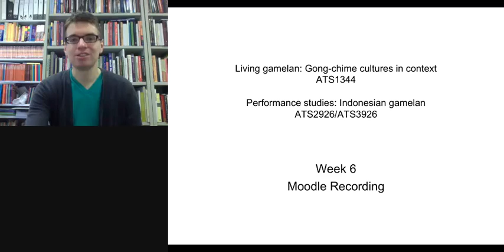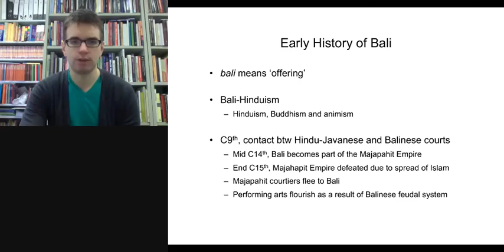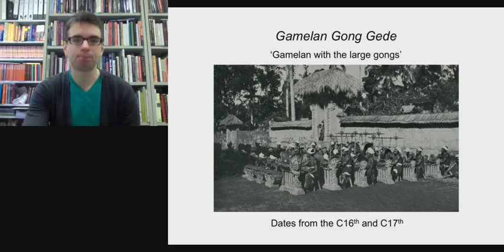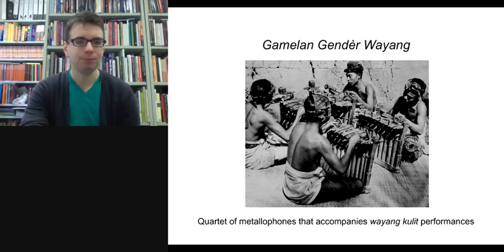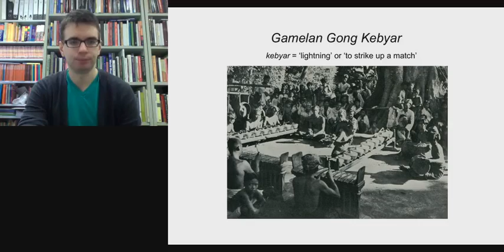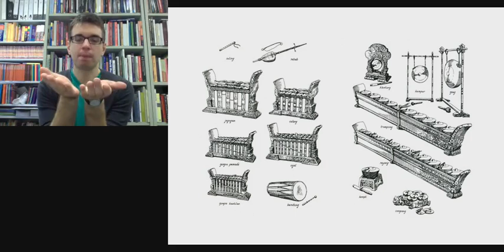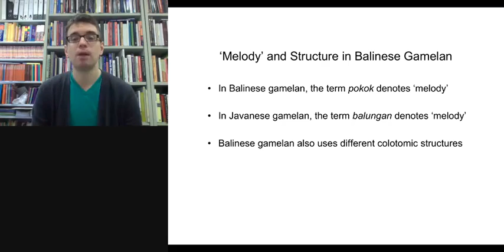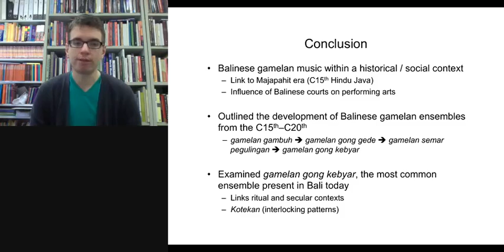ATS1344 ATS2926 ATS3936 Week 6